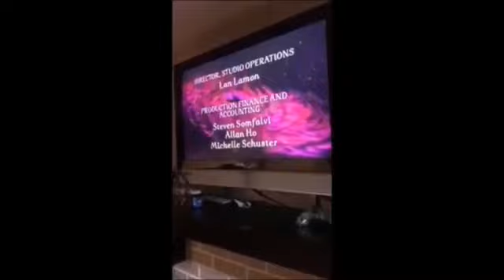The Backyardigans and The Wonder Pets’ Big Christmas Adventure